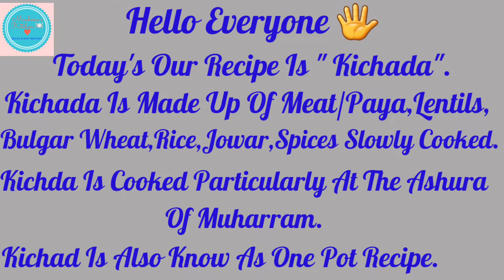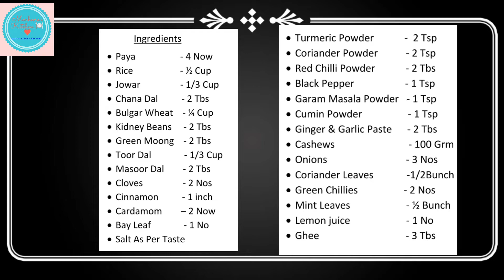Muharram Special Khichda recipe| Paya Khichda |Step By Step Khichda|Traditional Style Khichda.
Please Do Share Your Feedback About The Recipe In The Comment Section Below.
Love Cooking.
Ingredients
• Paya                   - 4 Now
• Rice                    - ½ Cup
• Jowar                 - 1/3 Cup
• Chana Dal          - 2 Tbs
• Bulgar Wheat    - ¼ Cup
• Kidney Beans     - 2 Tbs
• Green Moong    - 2 Tbs
• Toor Dal              - 1/3 Cup
• Masoor Dal        - 2 Tbs
• Cardamom        – 2 Now
• Cashews                             - 100 Grm
• Onions                               - 3 Nos
• Coriander Leaves             -1/2Bunch
• Lemon juice                      - 1 No
• Ghee                                  - 3 Tbs
4. Steam Fish, tasty fish.
5. Chicken and veg soup.
6. Best Home made Pizza, Tawa. 7. Wheel samosa, Mat Samosa with green chattani.
8. Shrimps broast, Mayonnaise. 9. Trifle dessert, Fruit Custard Trifle, Custard .
10. Hyderabadi Paya Nihari, Paya Salan. 11. Ramadan Special Sharbat . 12. Aash, khari Ganji,Romansiah Shorba. 13. Dahi Vada/Dahi Bhalla/Juicy Dahi . 14. Chicken Haleem/Chicken Harees. 15. Eid Special Recipe, Sheer Khurma . 16. Mango Mousse Recipe. 17. Mutton kofta Stuffed In Capsicum Recipe.
All recipies

Spicy recipes

Paya Khichda
Step By Step Khichda
Traditional Style Khichda.